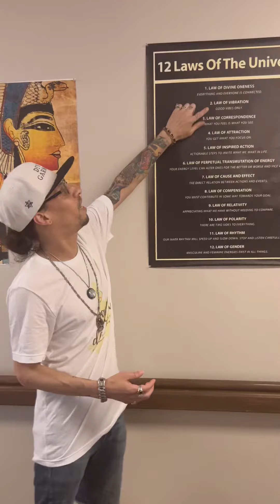TOP 5 Mood Enhancing Tricks & the Law of Vibration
TOP 5 Mood Enhancing Tricks
2. Law of Vibration
At a microscopic level, everything is in constant motion, vibrating at a specific frequency. This applies to matter but also one’s personal frequency as well. This law says that our vibrational frequency can inform our lived experience.
For example, “if you’re not feeling your best, you cannot manifest your very best,” Medina notes, “because vibrationally, you could be operating on a higher level.”
Apply it:
If you feel the need to elevate your mood, here’s some  frequency hack (good vibes only) there are lots of great practices to do so, including laughing, singing, yoga, sound bathing, and chakra work.
Come by our brand new office space or visit us online and get your proper decompression session!
Doctors report increased rates of depression, sleep disorders, fatigue or burnout because stress is higher than ever. Studies have shown that least 60 to 80% of patient visits have a stress related component. And 60% of people with burnout had an inability to disconnect from work and being addicted to work and can’t shut off.
We are here to provide a comprehensive holistic approach to treating & ultimately avoiding
Make an appointment & get the personal upgrade you deserve!